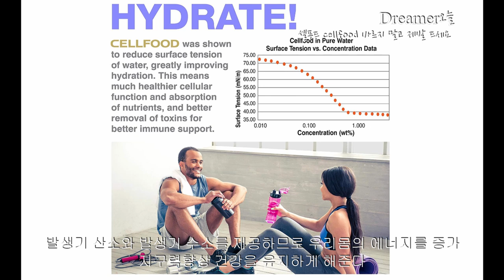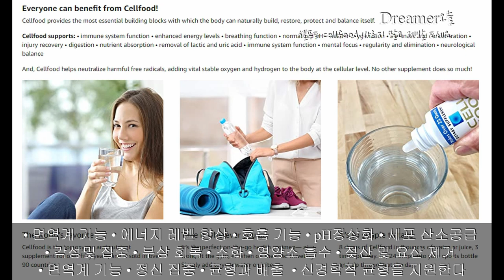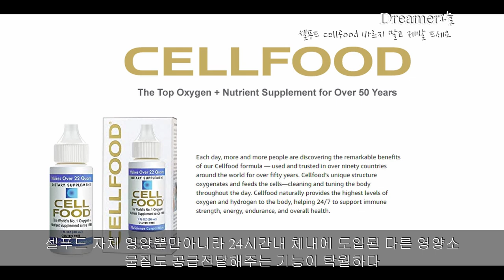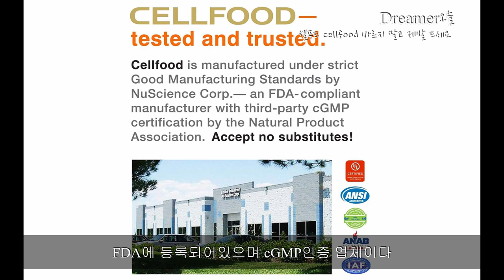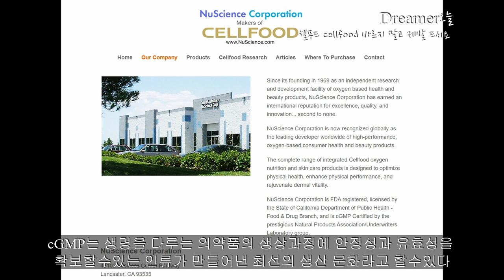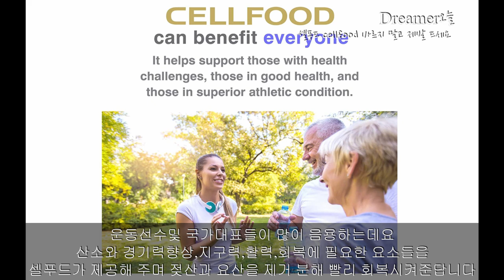[드림웍스이야기]셀푸드그만바르고 제발 드세요 버리지마세요Cellfood Dreamer오늘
18년차 드림웍스에 출근하고있는 Dreamer오늘입니다
30년후의 나를 위해 열심히 살아가는 흔적을 남기려합니다
30년후의 나에게 선물을 준비합니다

*여러분! 이제 셀푸드 바르지 마시고 제발드세요 얼마나 몸에 좋은것인데요..
셀푸드는 해수액기스 축출물로 78종류의 미네랄과 34종류의 효소 17종류의 아미노산,전해질과
용존산소, 영양소들를 독자적인 제법으로 액화한 보조제로
영양소를 세포 구석구석까지 보낸다는 놀라운 제품입니다
요즘 아주 각광받고있는 산소요법의 비밀이있습니다
미FDA관리하에 있는  cGMP인증 제품입니다
*절대로 버리지 마세요. 바르지도 마세요. 이제 제발 드세요
셀푸드가 FDA에의해 인증승인되지않은것요
FDA는일반식품,기능성 식품을 인증승인하지않습니다
고로 승인대상이 아닙니다
셀푸드는 cGMP 인증을 획득 한 FDA 준수 제조업체NuScience Corporation의 에서 제조했습니다

*산소공급으로 바이러스, 세균, 독감 질병 미생물, 병원균, 암과 에이즈,  알츠하이머, 파키슨, 당뇨, 류머티스 관절염, 다발성 경화증, 심장병, 궤양, 천식 그리도 감기를 포함한 거의 모든 질병에 대해 몸이 스스로 그것을 치유할 수 있도록 그것을 가능하게 하는 체내환경을만드는데  셀푸드를 사용합니다